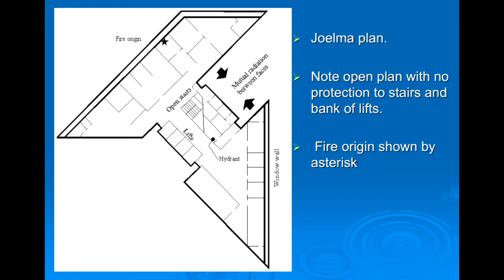The Joelma Fire Disaster - A Tragedy Waiting To Happen - A Short Documentary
The Joelma Building was a real life "Towering Inferno". On Feb 1st 1974 a faulty air-conditioning unit overheated and set on fire. What followed was disastrous - it would claim the lives of 189 people and leave hundreds wounded.

This channel is dedicated to the interesting, the strange, the unsolved, the tragic. Our world has a varied history full of bizarre tales, unexplained events, mysterious happenings and extravagant people. I hope you enjoy our content.